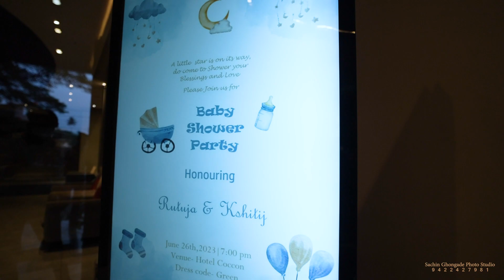BABY SHOWER || HIGHLIGHT || HOTEL COCOON || 2023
S a c h i n_G h o n g a d e_P h o t o & F i l m
               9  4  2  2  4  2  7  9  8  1